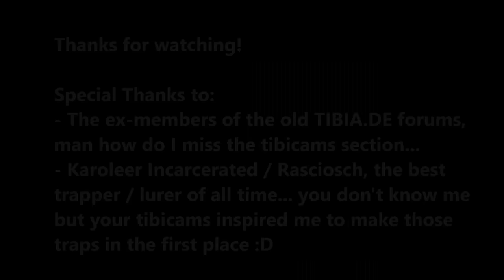Old Tibia: POH Trap + Beholder Luring + DS Trap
Part three of the series